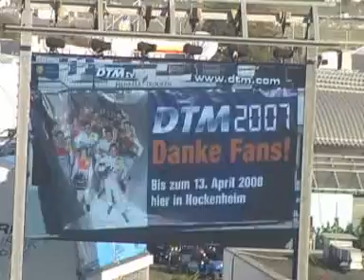Hockenheimring 2007 - DTM Finale - Part 6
Das große DTM-Finale von der Nordkurve aus gesehen. Teil 6